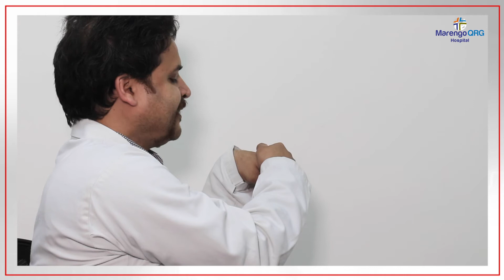QRG DESK YOGA CREATIVE BY A9 STUDIO